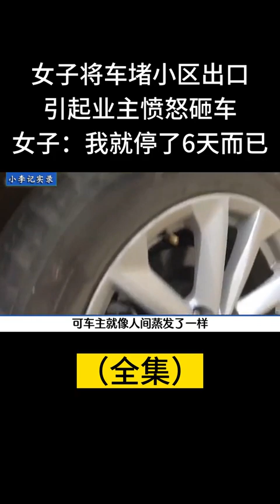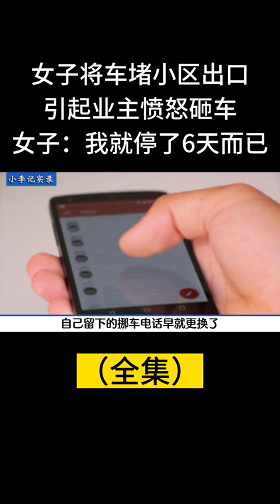女子将车堵小区门口，引起业主愤怒砸车